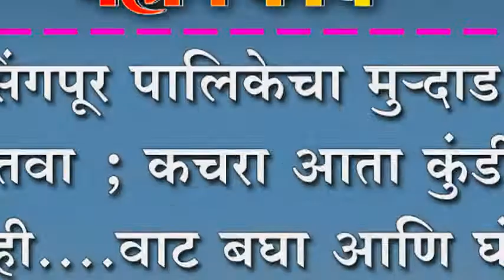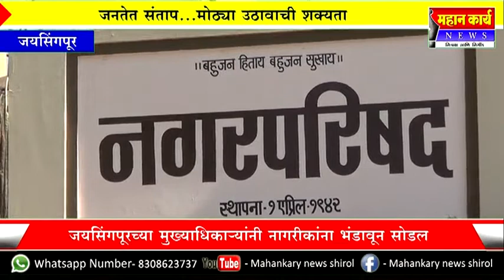इचलकरंजीचे प्रातंाधिकारी समिर शिंगटे दाबात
इचलकरंजीचे प्रातंाधिकारी समिर शिंगटे दाबात. कामकाज मात्र बंद. भाजपाच्या राज्यात लोकांची लागली वाट